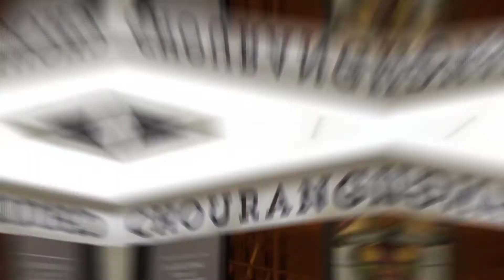Meet our next guest, Chef Surjan 'Jolly' Singh | The Chef on Sony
He has travelled around the world and is a culinary expert held in high esteem, introducing Chef Surjan 'Jolly' Singh! ​

The Chef repeats on SONY Entertainment Television every Saturday at 6pm and Sunday at 8:30am.